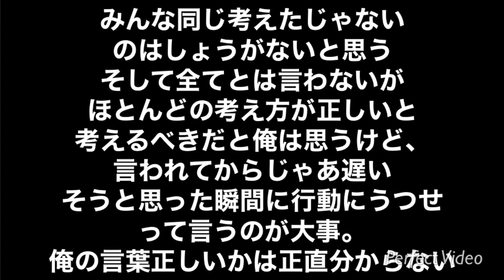【志村けん】志村けん死亡【志村けんコロナ】コロナウイルス志村けんの死亡に関してまとめてみた【コロナウイルス】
この動画見たらコメントで感想教えて欲しいです。コロナウイルスについてどう考えるかを、コメントお待ちしております。この動画には悪気はないことだけ理解して欲しいです。俺も凄く志村の事好きだったので、それを思って動画作ってみた。